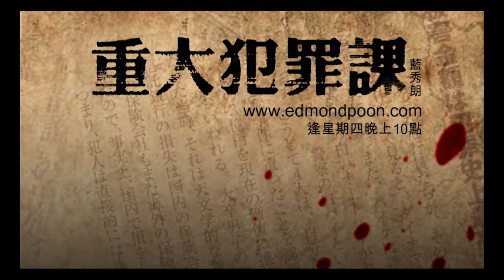[精華] 中央大學教授刺殺事件〈重大犯罪課〉 2014-10-02 主持：藍秀朗 嘉賓：利利